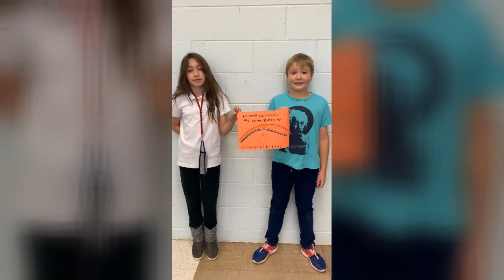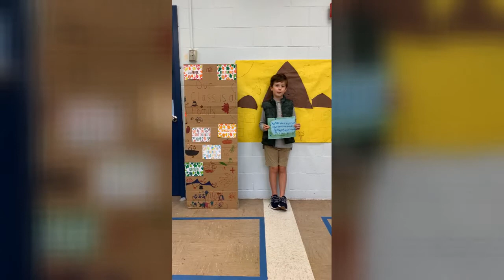Mistry Thanksgiving 2020